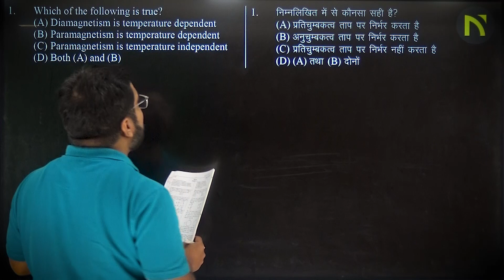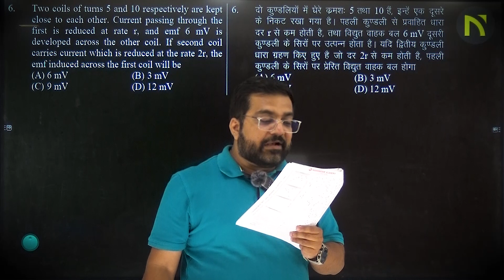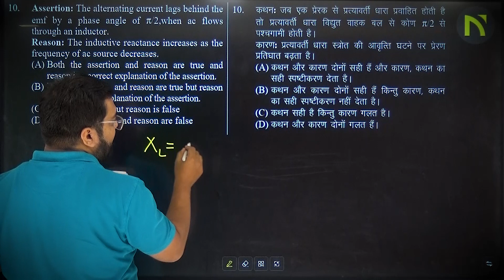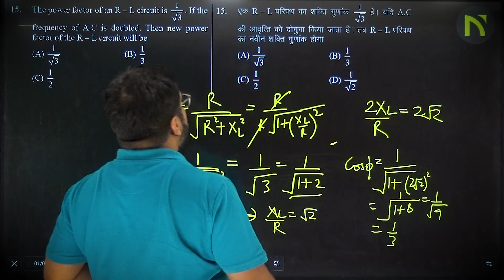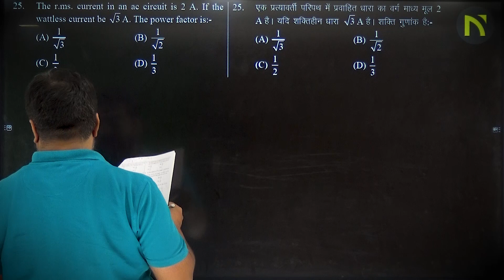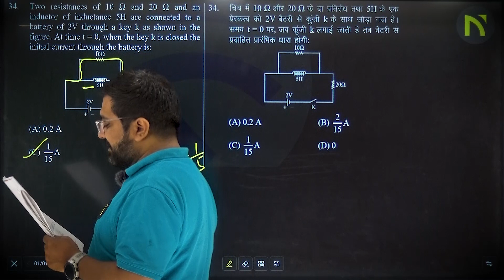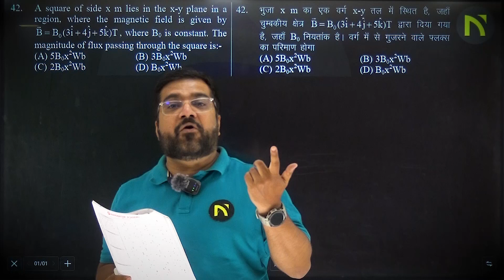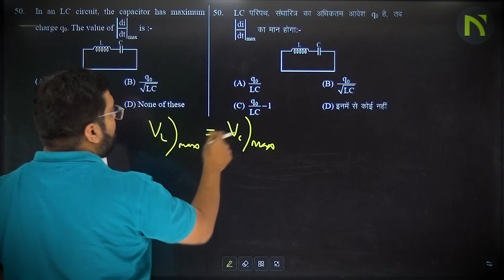50 Important Question of Physics || NEET-2024 || PAPER-7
🔬 NEET 2024 Test Series - Physics Major Test 7 Discussion

Hello NEET aspirants! 🚀 In this video, we dive deep into the discussion of Major Test 7 for the Physics subject. This is a crucial part of your preparation, so make sure to watch till the end to enhance your understanding.

🔍 Test Series Planar:
Our meticulously crafted test series planar is designed to align with the NEET syllabus, ensuring comprehensive coverage of Physics, Chemistry, Botany, Zoology. Don't miss out on this opportunity to boost your preparation.

🎯 Why Join Our Test Series?

Rigorous preparation for NEET-2024
English and Hindi medium options available
Curated by Team of NEET Qualified Doctors and Engineers
Detailed discussions to strengthen your concepts

🤝 Join the Community:
Connect with fellow NEET aspirants in the comments section. Share your thoughts, ask questions, and let's learn together!

Happy learning, and best of luck with your NEET preparation! 🌈📖